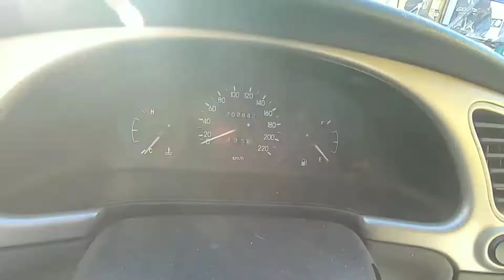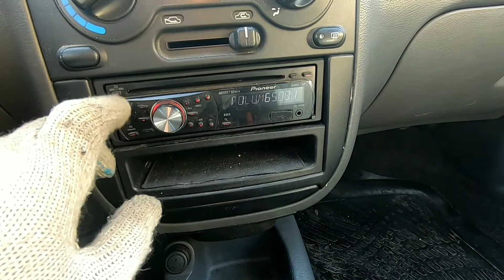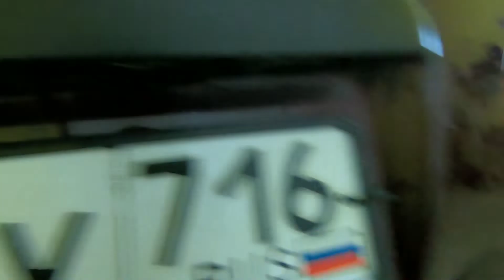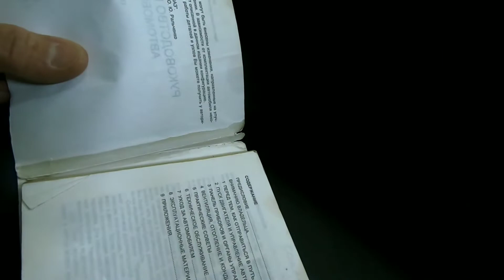Новый "Запорожец" Шанс на продажу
Купили снова ЗАЗ Шанс на перепродажу, на этот раз в кузове седан. Такой же настоящий "украинец" с мелитопольским "движком" 1,3 и коробкой. Какие работы по кузову и механической части ждут нас на этот раз?